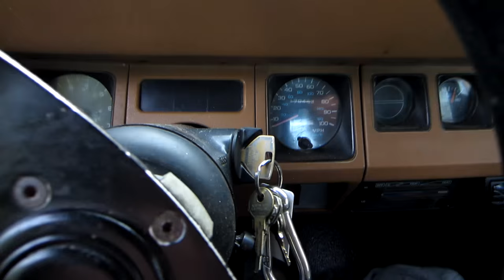MY NEW SUNGLASSES